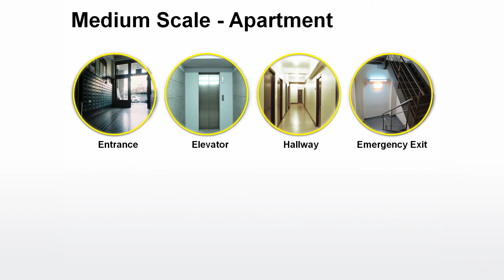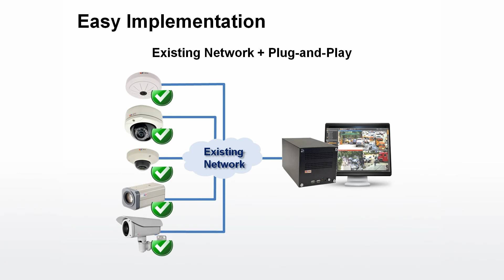Residential Vertical Market presentation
Residential Vertical Market security requirements covered through ACTi's Unified solution